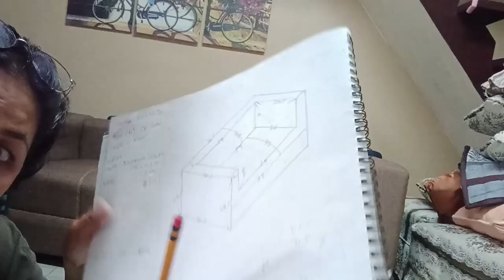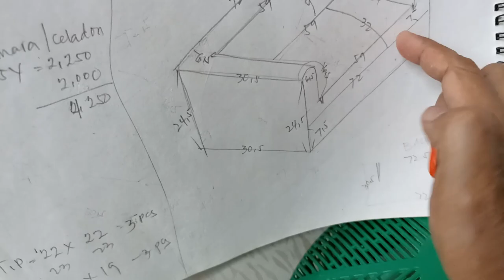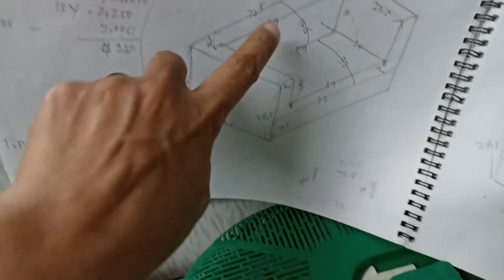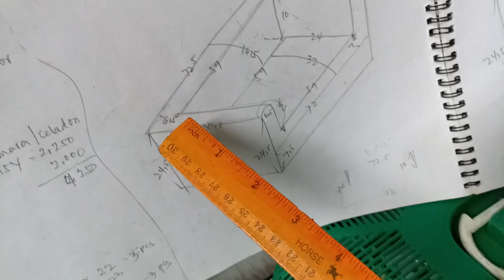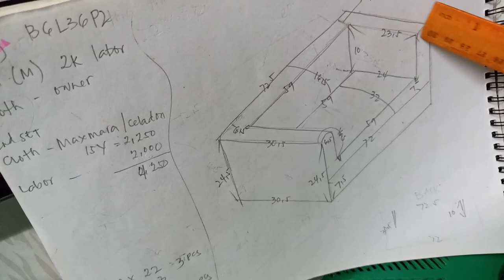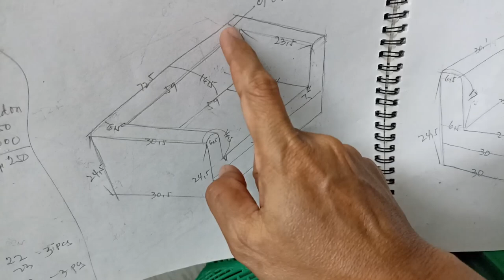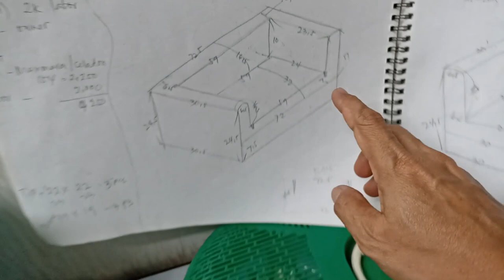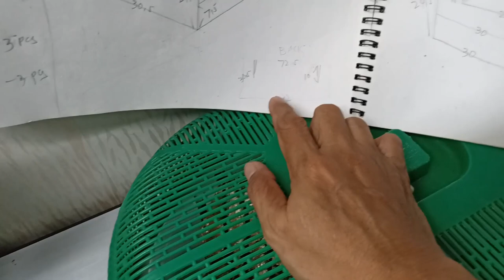STEP BY STEP TUTORIAL L-SHAPE SOFA COVER (TAGALOG) | Aui's Cover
Paano gumawa ng sofa seat cover?
How to make a sofa seat cover?
Sofa cover projects
Sofa seat covers